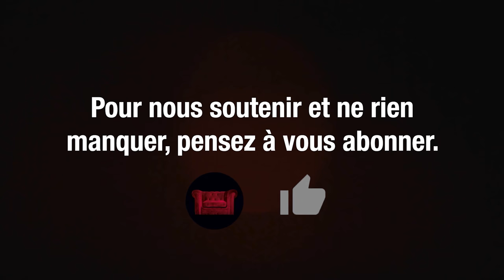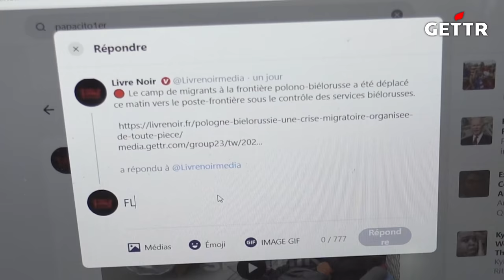Énergie : l’autre bataille derrière la guerre en Ukraine | Bernard Accoyer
🟡 Retrouvez tous les produits de Terre de France sur leur